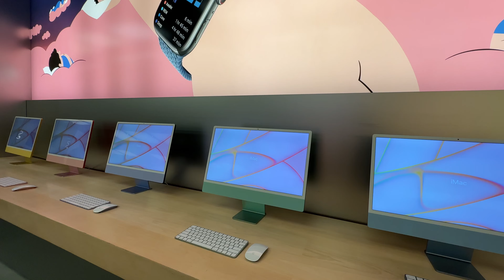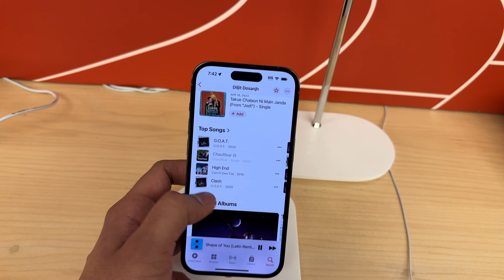I PHONE KHARAB HOGYA😰